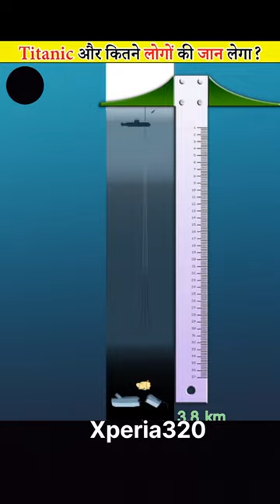what happened to the titanic submarine